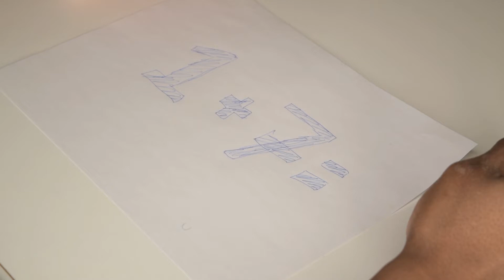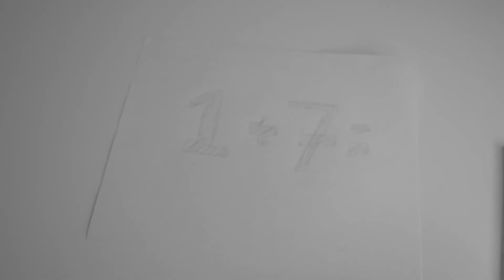How math makes me feel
When solving math problems just makes you feel some type of way. Trying to solve a simple math equation but can't seem to figure it out.

Send this to someone who's not good at math, actually send this to everybody lol!